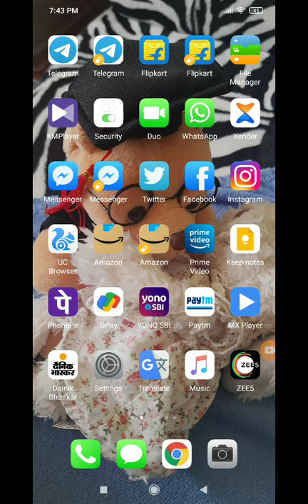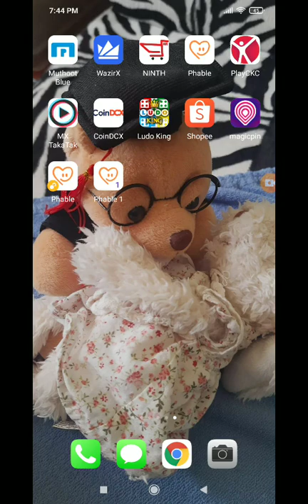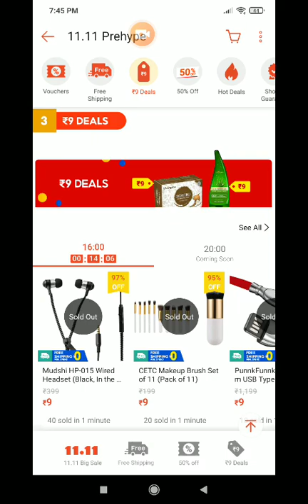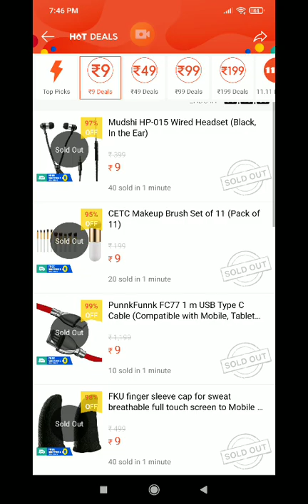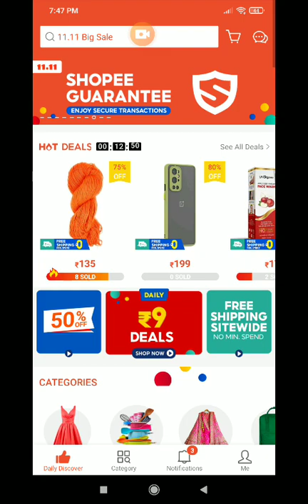Jabardast Loot |Shopee 11.11 BIG LOOT, Products In Rs.1 |Shopee Loot Offer Free Product| Shopee Sale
Jai Hind 🇮🇳